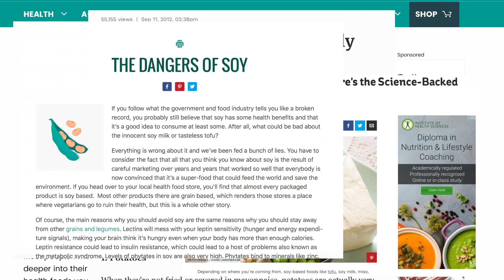MINDSET FOR HEALTHY EATING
FEATURED RECIPES
03:37 Chocolate chip cookies
04:15 Bean burger
04:33 Double chocolate muffins
04:46 Thai curry

WHAT WE USE @ THE PUL KITCHEN (2019)
» Food processor
» Hand blender:
» Cast iron pot:
» Mini spice jars:
» Air-tight containers:
» Mason jars

❤ Sadia